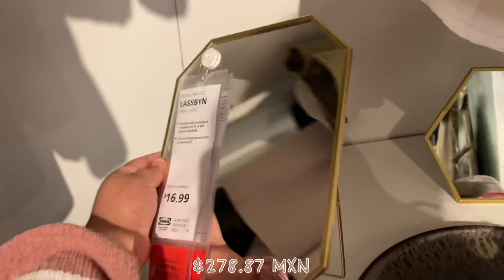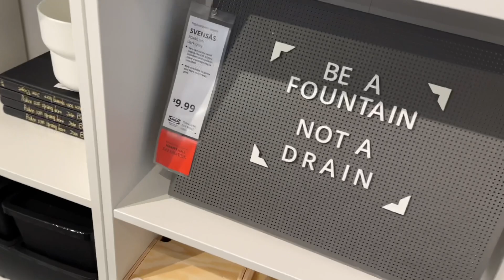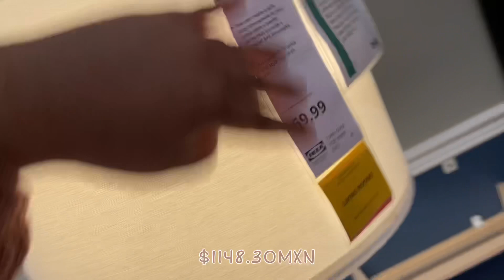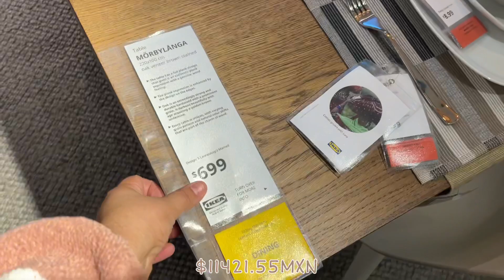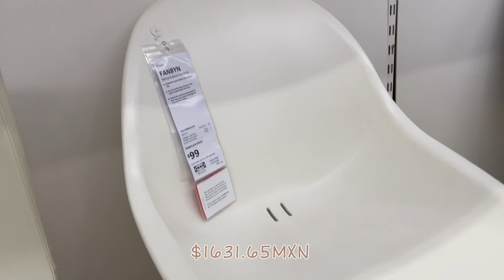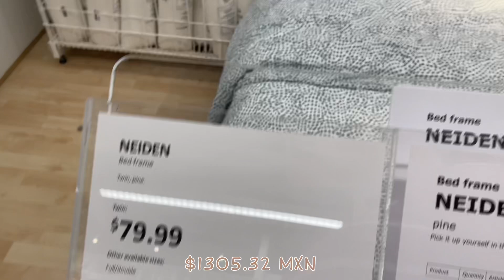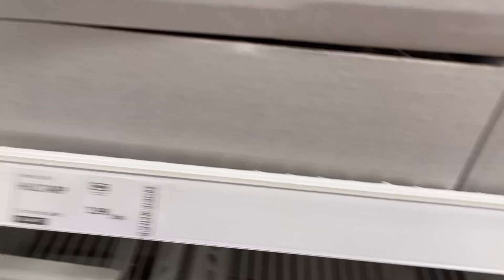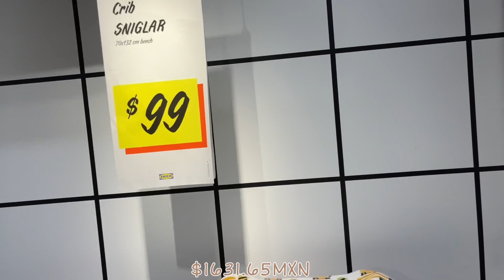TOUR POR IKEA 2021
HOLA! 👋🏻 muchas gracias por tu apoyo espero te haya encantado el vídeo! Te quiero 🥰